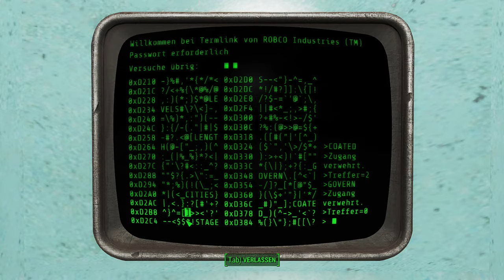Fallout 4 - #064: Eine Runde Roboter-Schnetzeln! [Lets Play-Deutsch]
►Titel: Fallout 4
►Genre: RPG
►Entwickler: Bethesda Game Studios
►Publisher: Bethesda Softworks
►Franchise: Fallout
►Veröffentlichung: 10. Nov. 2015

Modliste

Lowered Weapons
Imroved Map with Visivle Roads
Full Dialog Interface
OCDecorator
Eywear and Mask retexture
Robot Home Defence
Armor Weapons Keywords
We Are The Minuteman
Immersive Scrapping 4.0
Pipboy Flashlight
Grasslands-Heatlthy
Automatron - Unlimited Cutsom Robot Followers
Spectacle Island Flattend
Looks Menu
Everyones Best Friend
No More Sactuary Dead Dog
Manufacturing Extended
Better Settlers
Sim Settlements

F4003